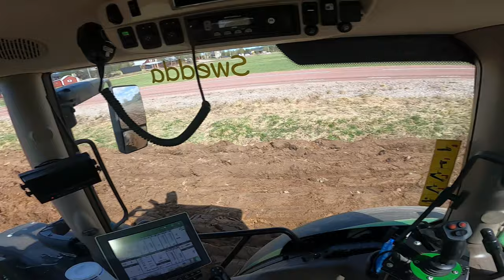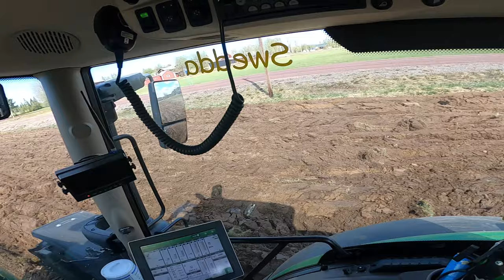Cab View │ John Deere 6155R + Agrolux MRT ploughing small field in Sweden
Pov Style video of me ploughing a small field in Sweden. This is one of my first times ploughing so I probably make some mistakes.